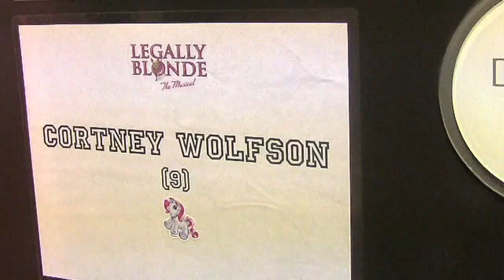"LA (You Looked So Good)" THE BATTERY'S DOWN Music Video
An excerpt from Episode 15 of THE BATTERY'S DOWN.

The Battery's Down is a musical comedy series that follows a young actor's struggle to make it big.

STARRING
Cortney Wolfson and Jake Wilson

with Nick Dalton, Nathan Gehan, Rhiannon Hansen, Spencer Howard, Sarah Jenkins, Crystal Joy, Jeff McLean, Brian Patrick Murphy, Constantine Rousouli and Lauren Ashley Zakrin

Original LEGALLY BLONDE Choreography by Jerry Mitchell

"LA (You Looked So Good)"
Music and Lyrics by Chris Miller and Nathan Tysen
Orchestrations by Adam Wachter
Vocals: Cortney Wolfson and Jake Wilson
Piano: Adam Wachter
Guitar: Paul Orbell
Clarinet: Jeremy Clayton
Drums: Jeff Roberts
Vocals Recorded at 17th Street Studios, Newport Beach
Instrumentals Recorded at Dubway Studios, New York